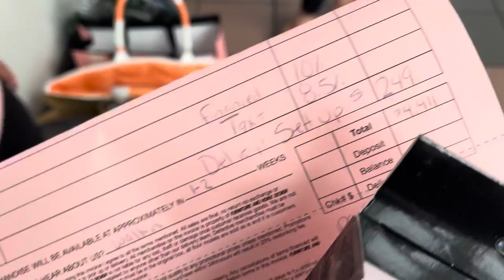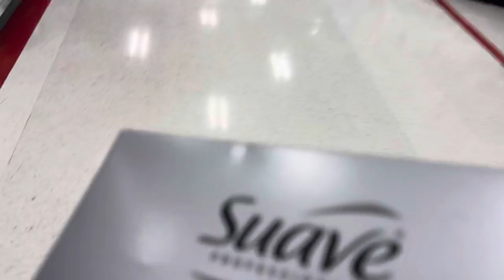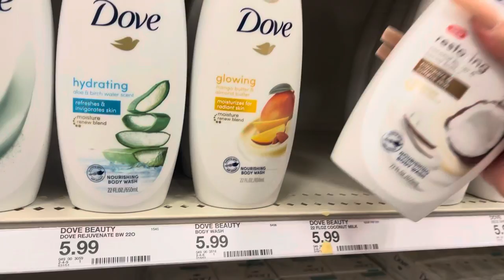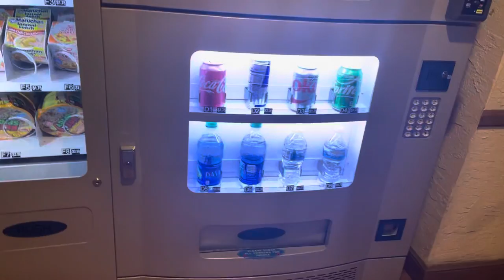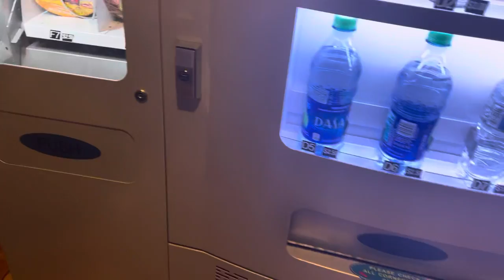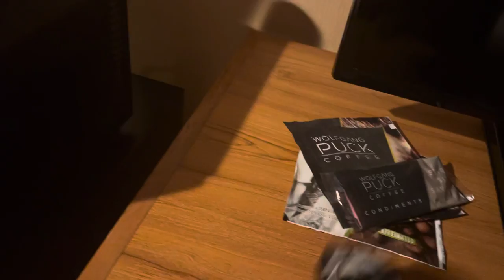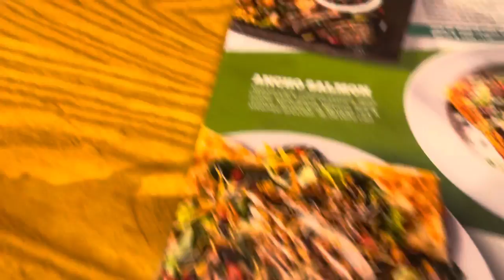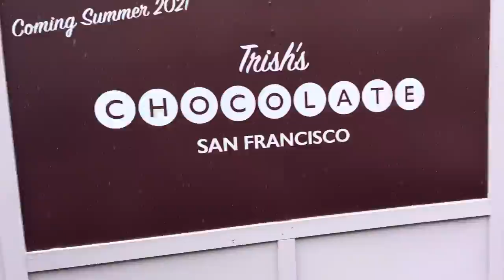FAMILY DRAMA | WE SPENT OVER $5K | NEW VANITY | ROAD TRIP